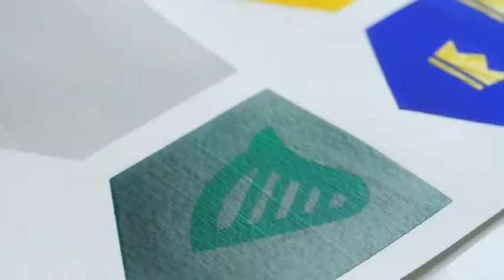Irish Coat of Arms & Heraldic Crests - Modern Painting Process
The painting process for Painted Clans modern Irish crests.
to find out more about your family crest.